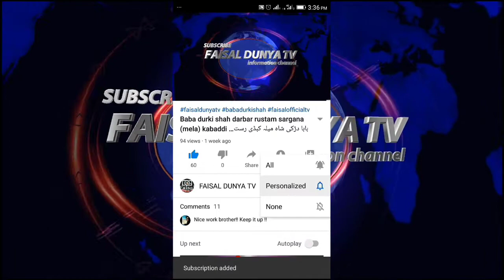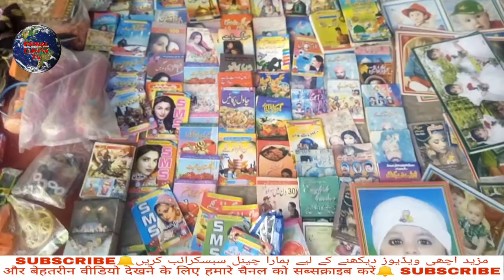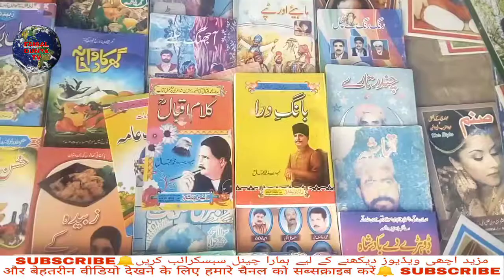Darbar Baba Durki Shah Rustam Sargana Jhang Jumma Bazaar بابا دڑکی شاہ جمعہ بازار | Faisal Dunya tv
To see more good videos
کبڈی کی اور اچھی اچھی ویڈیوز دیکھنے کے لیے
Hi friens welcome to my "FAISAL DUNYA TV " dunya ki malomat kelye